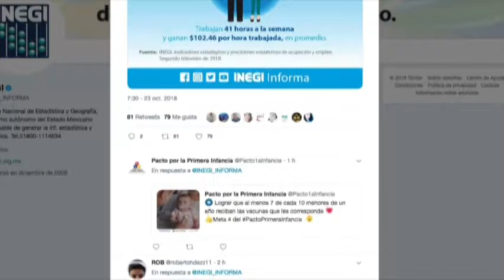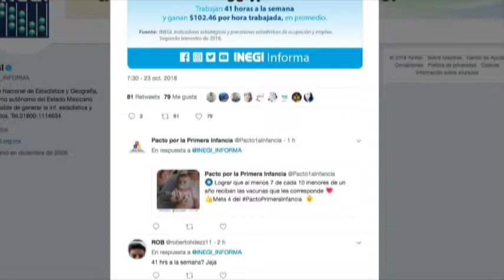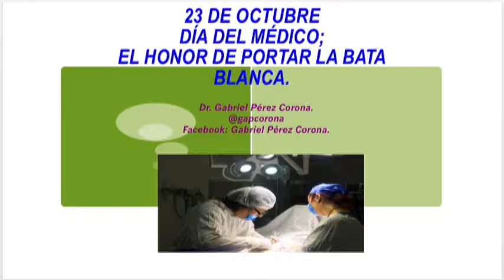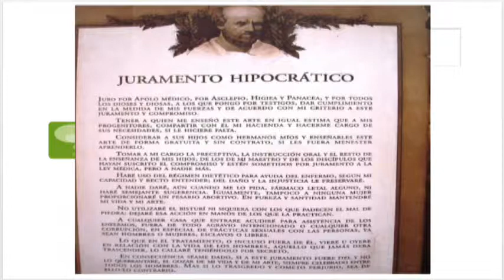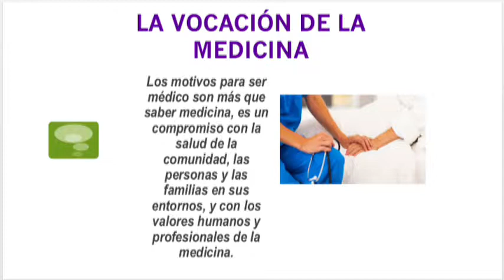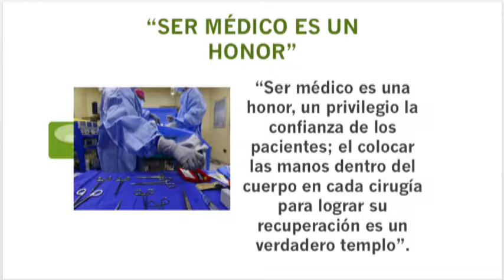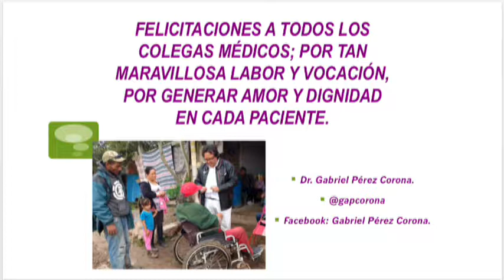BioSalud: 23 de octubre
Hoy es Día del Médico. Conmemoramos la fecha con nuestro colaborador, el doctor Gabriel Pérez Corona, en el segmento Biosalud.